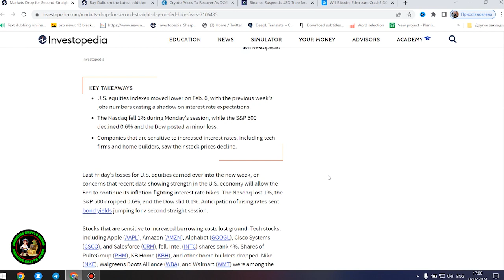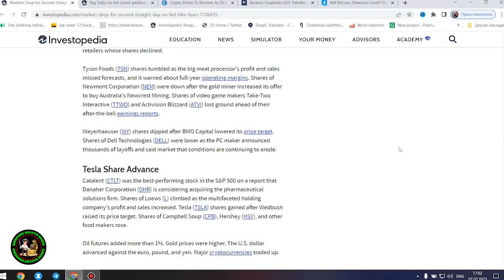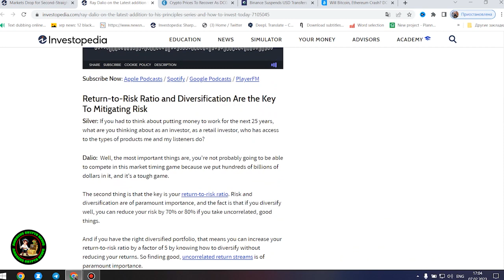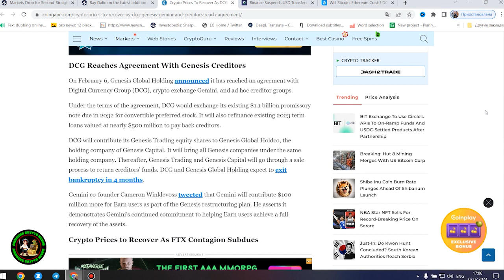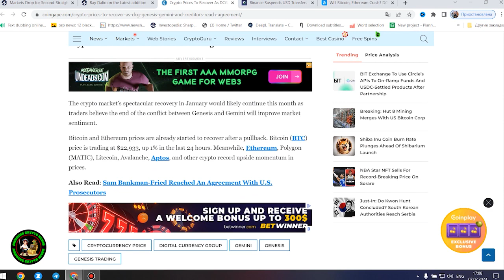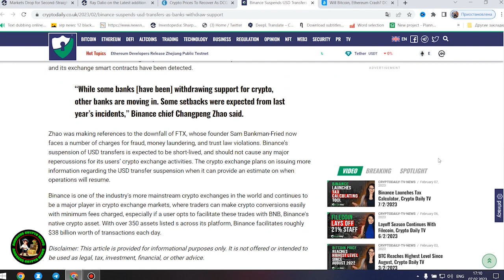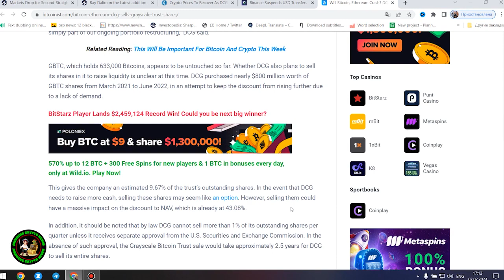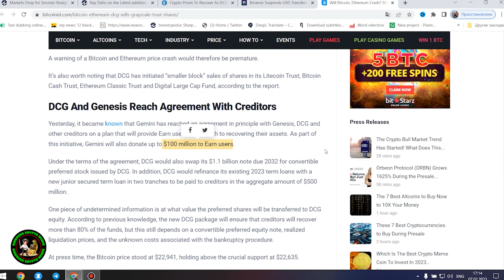RIPPLE XRP LAST 72 HOURS JUST CHANGED EVERYTHING